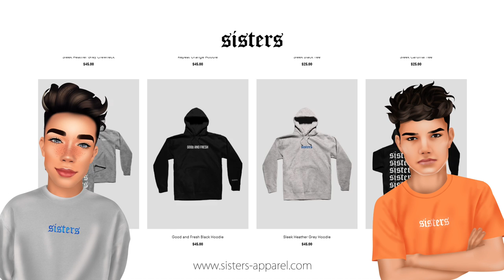60 SECOND SEPHORA SWEEP ft. Tati Westbrook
HI SISTERS!! In today's video, Tati Westbrook aka GlamLifeGuru and I sat down for a CRAZY makeup challenge! Inspired by Super Market Sweep, we had 60 seconds to run through Sephora and grab as many products as we possibly could for our makeup routine! We also got into a VERY long conversation about the issues in the beauty industry, who we think is to blame, & how they can be fixed... Speaking with someone who I respect so much about a community that we care for allowed for an important conversation that I'm excited for you to hear.